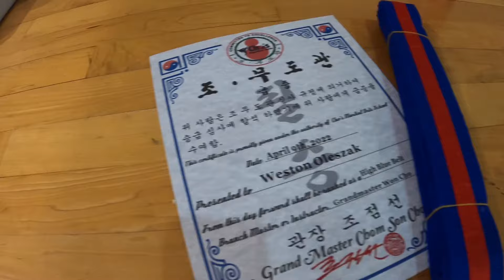High Blue Belt Promotion Test | Cho’s Martial Arts | 7 year old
Weston started training with Cho's Martial Arts just before his 6th birthday and since then has worked his all the way up to blue belt. Now 7 years old, Weston was recently up for his high blue belt promotion along with other talented kids from SE WI. Please watch to cheer on Weston and find out if he earned his next belt (high blue).

Awesome side note: Rose Namajunas, a Milwaukee Native, trained with Cho's as a youth and now competes in the women's strawweight division and is the former two-time UFC Women's Strawweight Champion. We love 'Thug' Rose and wish her the best in her next match!

To learn more about Cho's please visit them at the links provided below.